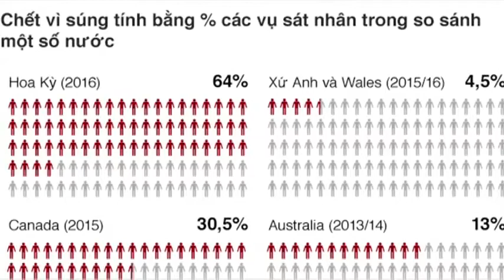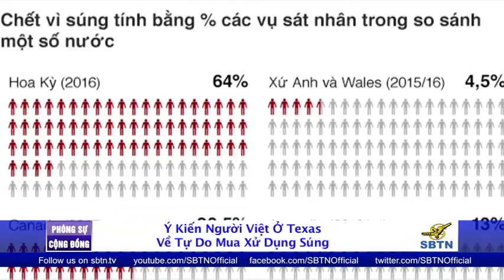Ý Kiến Người Việt Ở Texas Về Tự Do Mua Xử Dụng Súng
den thuong thuc chuong trinh ca nhac cung bi ban chet vao nha tho cau nguyen cung bi ban chet nhung su kien nay cho thay muc nghiem trong trong xa hoi Hoa Ky hien nay kinh moi quy vi chia xe y kien cua  nguoi viet  tai Texas ve van de  tu do mua xu dung sung